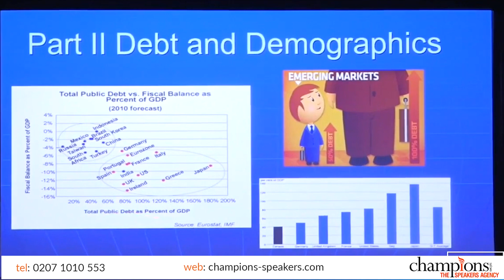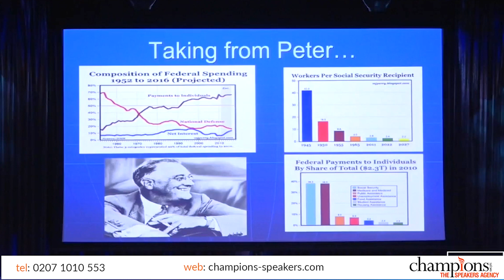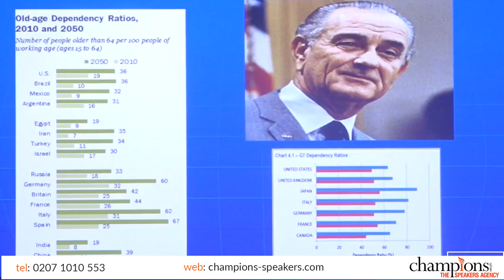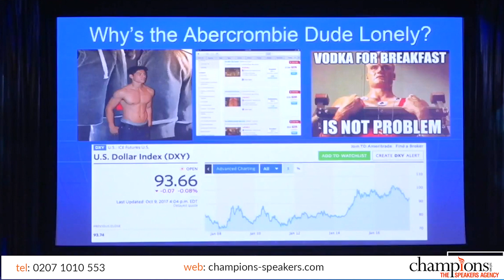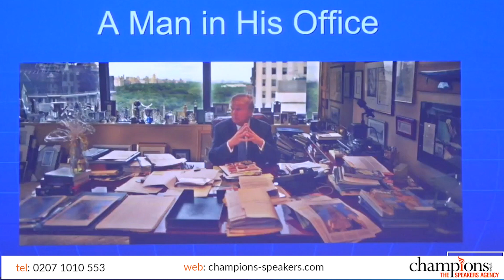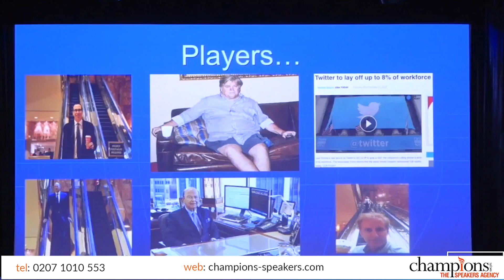Todd G Buchholz Speaker | The Link between Wall Street and Global Financial Capitals | Contact Agent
🔸 How To Hire Todd G. Buchholz as a Keynote Speaker

Do not miss this new and exciting Keynote Speech from Todd G. Buchholz, former White House Director of Economic Policy, CNBC Regular, renowned economist, and best-selling author who discusses his views on current and future economic trends that may shape the world. Watch this video to find out more!

🟠 SOCIAL LINKS 🟠

🔸 Who is Todd G. Buchholz?

Todd G. Buchholz is an extremely talented economist who has severed for nothing less than The White House while he was the Director of Economic Policy. Todd was under the command of George H.W. Bush while also being the managing director of the Tiger Hedge Fund. Over time Todd has been given multiple awards including the Allyn Young Teaching Prize from the Harvard University Department of Economics. Todd was also nominated as one of the top 21 speakers in the 21st Century. Todd is a founder of the G7 Group consulting firm, He holds many incredible degrees in law and also economics. Todd attended multiple colleges including Harvard Law School and The University of Cambridge.

Buchholz produced a book in 2016 which was named Price of Prosperity by the Wall Street Journal. He is the CEO of Sporglit and also LLC, these companies develop software and materials for children to understand mathematics easier while incorporating his famous Math arrow which was designed to make numbers easy. Todd travels all over the world giving keynote presentations on subjects such as economics, finance and innovation. He delivers these presentations to large companies such as IBM, Microsoft and General Electric. But this isn’t all, Todd also presents to government organisations such as the U.K. Parliament and the White House Library.